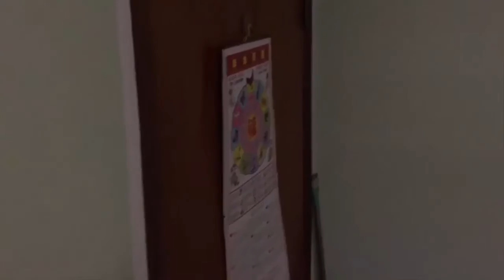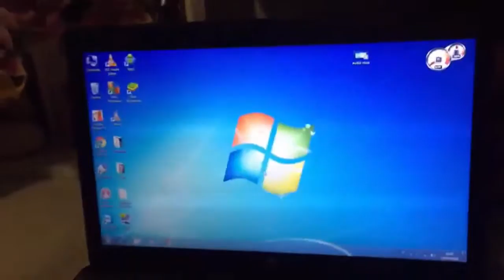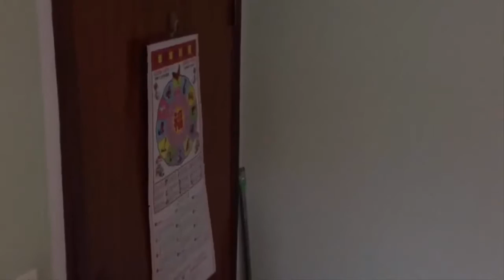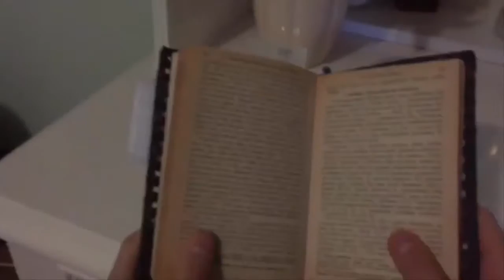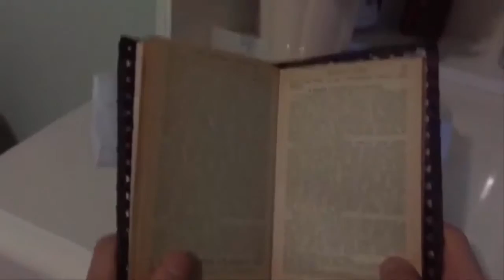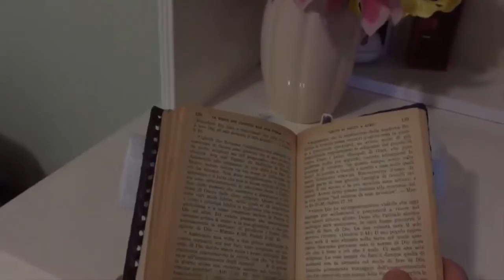- SCENE TAGLIATE - Booktrailer DECAMERON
Protagonisti
Riccardo Mezzetti
Federico Cristofori
Francesco Po
Gianluca Sichera (GiGa Fight)
Giacomo Giampaoli
Alessandro Rossi
Andrea Lentini